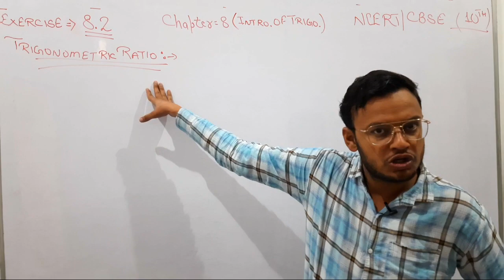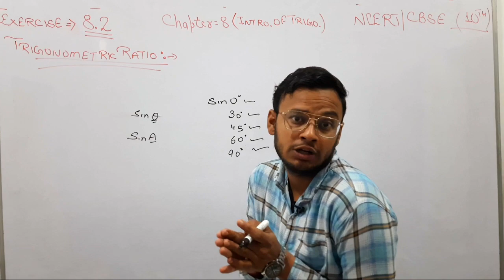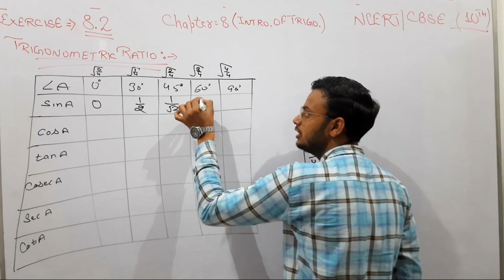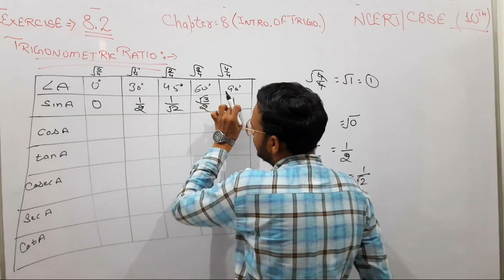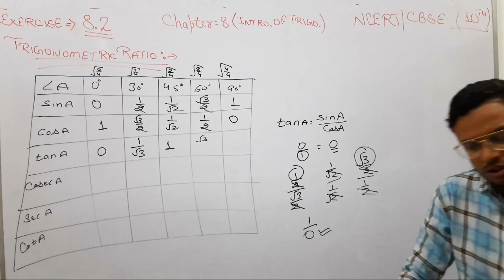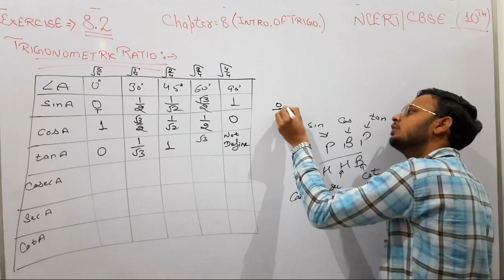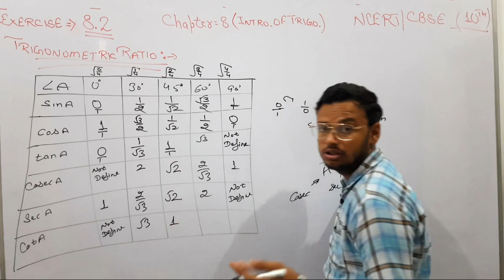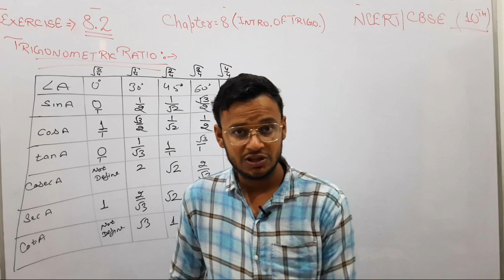Class-10 , Exercise 8.2 TRIGONOMETRIC RATIO | Maths | Intro. of Trigo. | KSUT MASTER | NCERT CBSE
Is video me aapko maine class 10th ke Chapter  8 INTRODUCTION OF TRIGONOMETRY ki Exercise 8.2 KI Trignometric ratio wali table ko trick k sath krwaya hai

• Exercise 8.2 Trignometric Ratio Teble

Fir bhi agar aapko kuch bhi dout ho to Instagram  pr mujhse dout phuch sakte h..

Class-10th Chapter-7 Co-ordinate Geometry

Class -10th Chapter - 8 Introduction of TRIGONOMETRY

              -:Harish Aggarwal:-

Ksutmaster, ksut,master,Ksut Master, ,
mathematics,class 10 TRIGONOMETRY, class 10 trigonometry, class 10 Chapter 8 math in hindi, Exercise 8.2 class 10,  ex 8.2 class 10 intro,ex 8.2 class 10 basic concept,Ex 8.2 math trigonometric ratio,ex 8.2 class 10 introduction,ex 8.2 class 10 ,Exercise 8.2 class 10 Trignometric ratio,Trignometric Ration wali table, Trignometric table yaad krne ki trik,